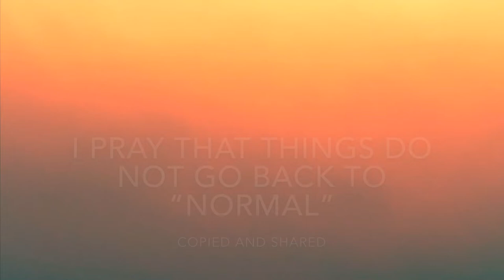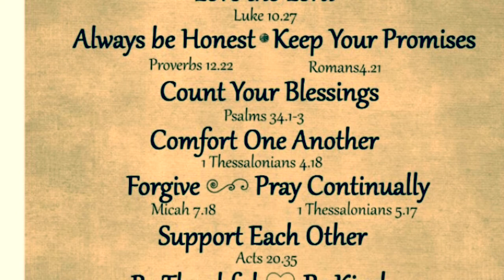Pray for not going back to normal